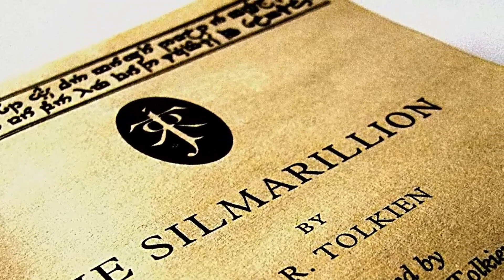CONFIRMAN NUEVAS PELICULAS DE EL SEÑOR DE LOS ANILLOS | 5 POSIBLES PELICULAS PARA ADAPTAR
Hace un par de dias salió la noticia de que warner y new line cinema habían conseguido un acuerdo con embracer group para hacer nuevas películas de el señor de los anillos es un bombazo pero...que pueden hacer teniendo en cuenta que no será un remake de las pelis de Peter Jackson? pues tienen mucho contenido desde la guerra con Amazon a inventar pasando por muchas historias del universo que no son conocidas por el gran publico. Aquí os dejo 5 opciones de muchas que puede haber